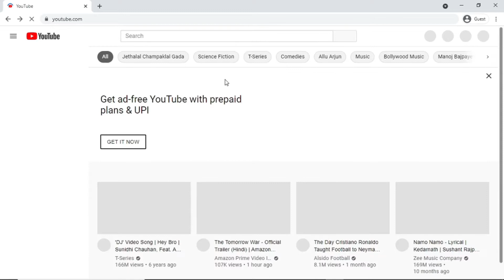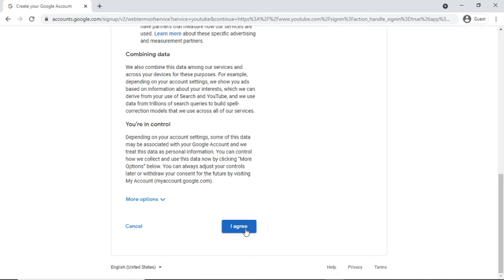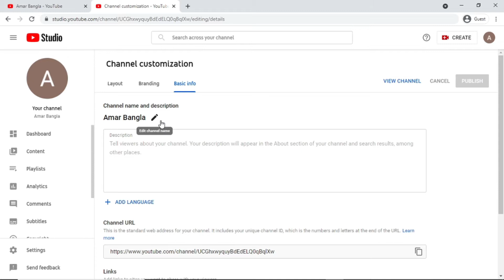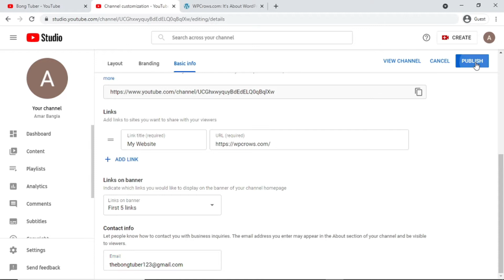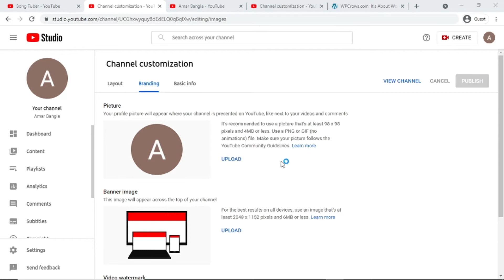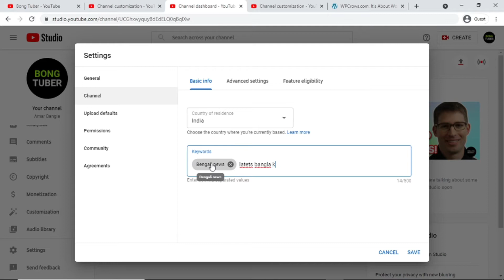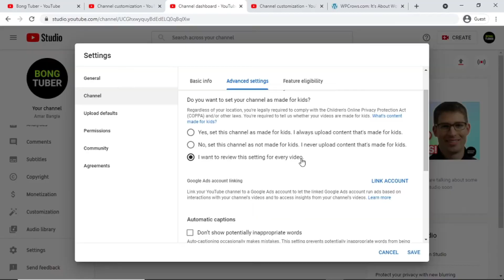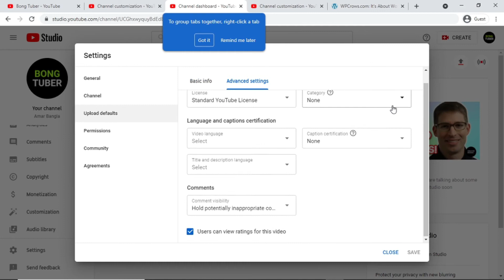How To Create A YouTube Channel in Bangla Mobile 2025 [New Step By Step Guide For Beginners]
How To Create A YouTube Channel in Bangla Mobile 2021 [New Step By Step Guide For Beginners]. In this video I have explained the complete process of creating a YouTube channel from scratch in Bangla language 2021.

How to create a new YouTube channel in 5 simple steps
To create a YouTube Channel on android mobile you just need Google Chrome Browser and YouTube Creator's Studio App. But in this video I have explained all the steps on my Laptop only.

So, here are the quick steps to Start A YouTube Channel in Bangla in 2021 that we have followed in this video.
Step 1: Create a Google account
Step 2: Create a YouTube account
Step 3: Customize your YouTube channel
Step 4: Complete all necessary YouTube Settings

Similar Search Queries
How To Create A YouTube Channel in Bangla 2021 And Make Money
How To Make YouTube Channel in 10 Minutes & Make Money Online
How to Start a Professional YouTube Channel?
How To Create A YouTube Channel And Make Money Bangla Tutorial 2020
YOUTUBE চ্যানেল কিভাবে বানাবে? এবং কিভাবে ভেরিফাই করবে?